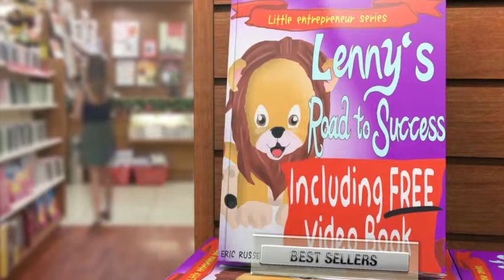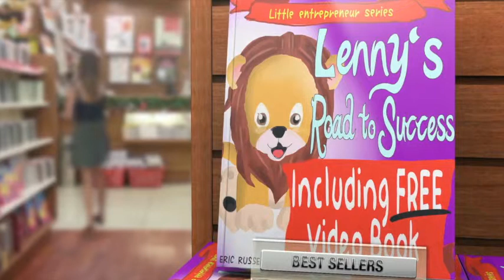Lenny's Road to Success Educational Children's Book Trailer | Eric Russell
Get your copy here. Lenny's Road to Success by Eric Russell helps teach children how to overcome their problems by taking small steps at a time. This delightful story shows children how taking little steps, one at a time, can help them achieve their goals and overcome obstacles in their lives.

By using lovable animal characters and a circus setting, Lenny's Road to Success shows  that nothing just happens overnight but that there is a process that one needs to go through when trying to achieve anything.

Lenny the lion loves to do tricks but is extremely shy. The first time he went into the circus tent and saw all the people, he ran away and hid. The lion trainer helps Lenny conquer his fear by having him take small steps to reach his goal of being able to perform in front of a crowd.

With encouragement from his friends, Lenny is able to take small steps to overcome his problems and achieve his dream of performing in the circus.